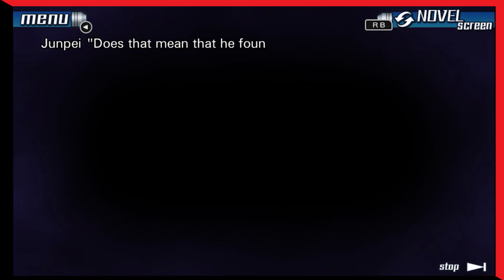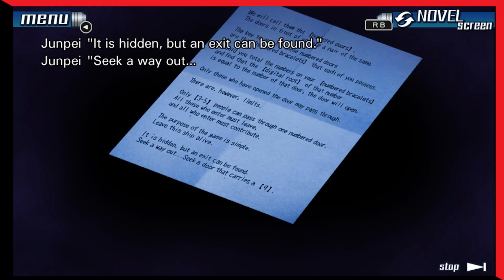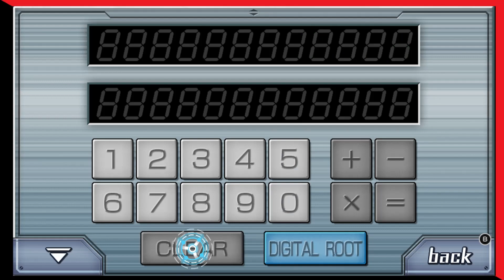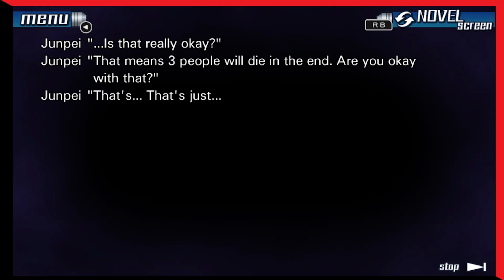Let's play 999 ep #13 | Loads of math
Hey if the game I'm playing gives me a calculator included with the game you best believe that I'm gonna use that calculator any chance I get